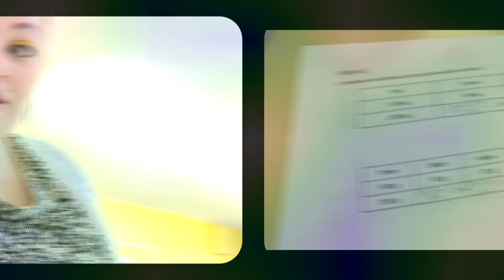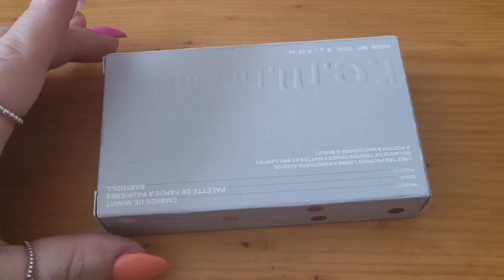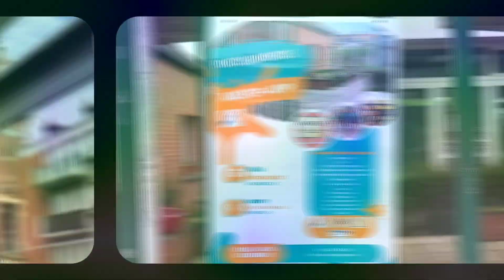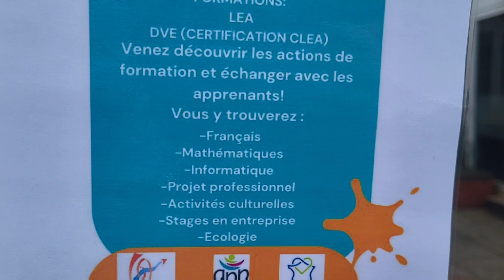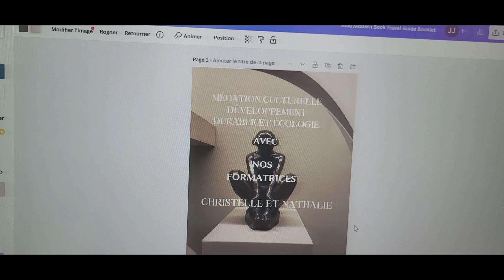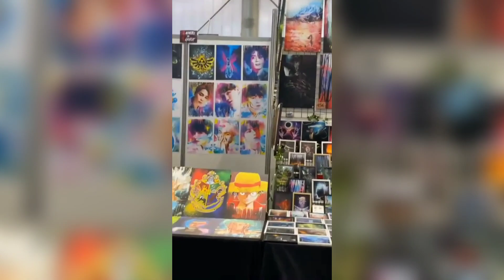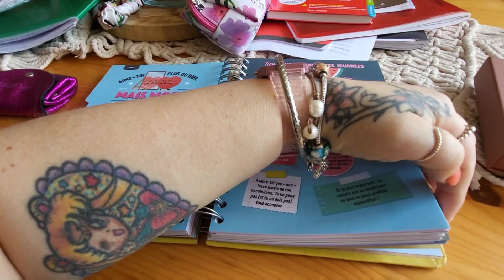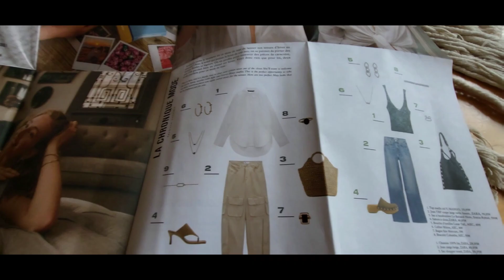Weeklyvlog#4 une semaine avec moi et geek days🩷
Hello mes ptits chats 🐱

Bienvenue sur ma chaine, sur celle-ci  vous retrouverez tout style de video.
Aussi bien des hauls, retour de course, vlog et recette.
Mais pas que .Il y aura aussi du sport des retour produit et bien dautres choses.

Je filme avec mon téléphone Samsung 21fe